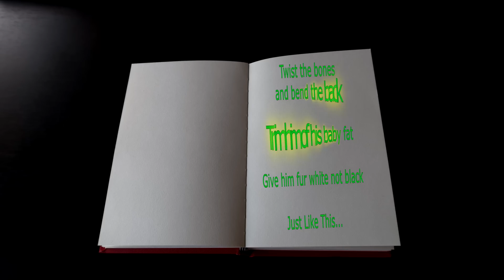BOOK OF SPELLS!! Our Son Was Turned Into a Cat | Thumbs Up Family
Magic Spell Book Series Our Son Was Turned Into a Cat | Thumbs Up Family Season 1 Episode 3